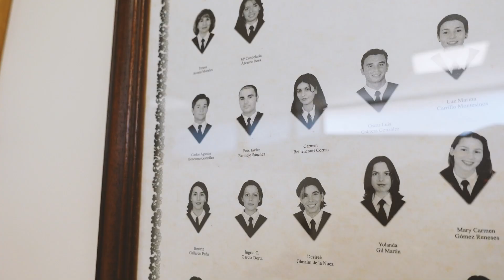Video Medalla de Oro del Consejo del Consejo durante las XXVIII Jornadas de Derecho del Trabajo